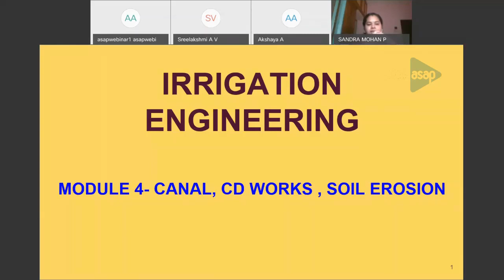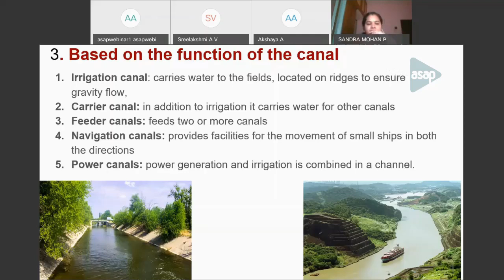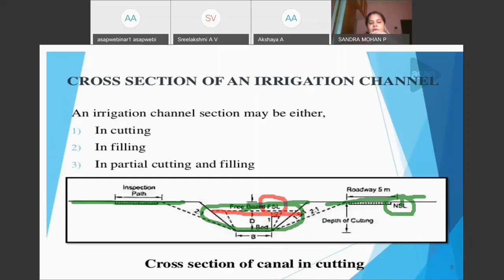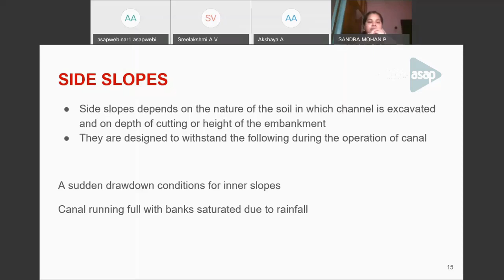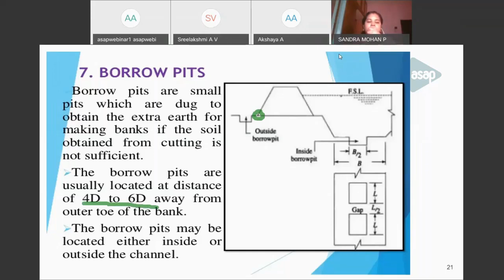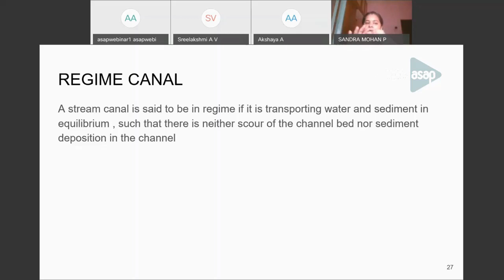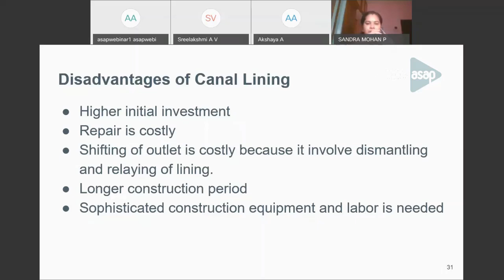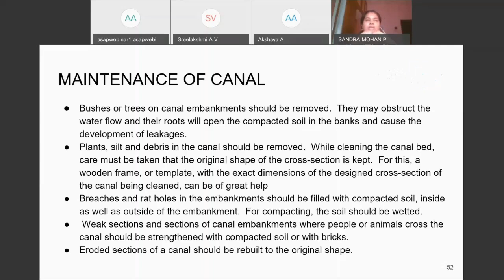ASAP Polytechnic Session 38 | 𝐂𝐢𝐯𝐢𝐥 | 𝐒𝟒 | 𝐈𝐫𝐫𝐢𝐠𝐚𝐭𝐢𝐨𝐧 𝐄𝐧𝐠𝐢𝐧𝐞𝐞𝐫𝐢𝐧𝐠: 𝐂𝐚𝐧𝐚𝐥𝐬 𝐛𝐲 𝐌𝐬 𝐒𝐚𝐧𝐝𝐫𝐚 𝐌𝐨𝐡𝐚𝐧 𝐏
𝐁𝐫𝐚𝐧𝐜𝐡: 𝐃𝐢𝐩𝐥𝐨𝐦𝐚 𝐢𝐧 𝐂𝐢𝐯𝐢𝐥 𝐄𝐧𝐠𝐢𝐧𝐞𝐞𝐫𝐢𝐧𝐠

𝐒𝐞𝐦𝐞𝐬𝐭𝐞𝐫: 𝟒

𝐒𝐮𝐛𝐣𝐞𝐜𝐭:𝐈𝐫𝐫𝐢𝐠𝐚𝐭𝐢𝐨𝐧 𝐄𝐧𝐠𝐢𝐧𝐞𝐞𝐫𝐢𝐧𝐠

𝐌𝐨𝐝𝐮𝐥𝐞: 𝟒

𝐓𝐨𝐩𝐢𝐜: 𝐂𝐚𝐧𝐚𝐥𝐬

𝐒𝐞𝐬𝐬𝐢𝐨𝐧 𝐛𝐲: 𝐌𝐬 𝐒𝐚𝐧𝐝𝐫𝐚 𝐌𝐨𝐡𝐚𝐧 𝐏, 𝐋𝐞𝐜𝐭𝐮𝐫𝐞𝐫 𝐢𝐧 𝐂𝐢𝐯𝐢𝐥 𝐄𝐧𝐠𝐢𝐧𝐞𝐞𝐫𝐢𝐧𝐠, 𝐆𝐨𝐯𝐭 𝐏𝐨𝐥𝐲𝐭𝐞𝐜𝐡𝐧𝐢𝐜 𝐂𝐨𝐥𝐥𝐞𝐠𝐞, 𝐏𝐚𝐥𝐚𝐤𝐤𝐚𝐝